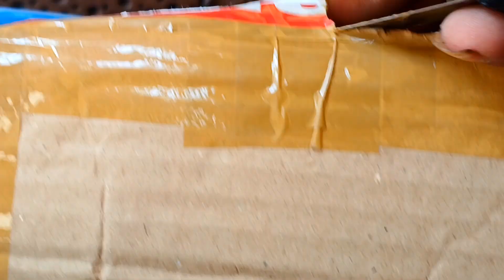Unboxing ratusan kelomang kerucut lucu | ada yang masih tidur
Unboxing ratusan kelomang kerucut kaki merah sangat lucu sekali ada juga kelomang yang belum mengeluarkan kepalanya mungkin kelomang nya masih tidur hehe

Kelomang kerucut ini saya membeli di toko online dengan harga yang sangat murah menurut saya hanya Rp 40.0000